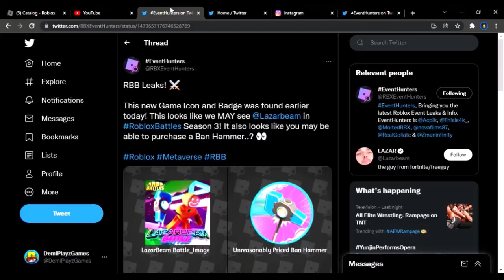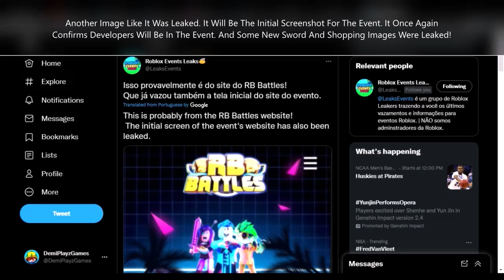LEAKED RB BATTLES ITEMS! UNREASONABLY PRICED BAN HAMMER! TONS OF NEW LEAKS! [ROBLOX]